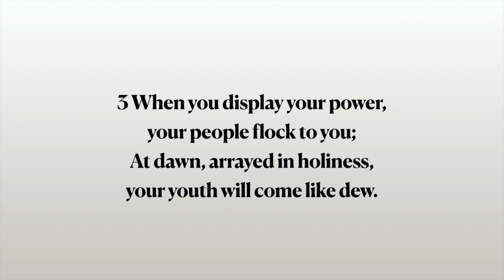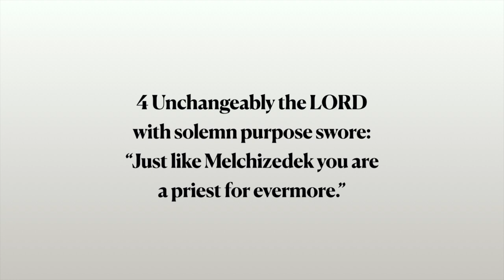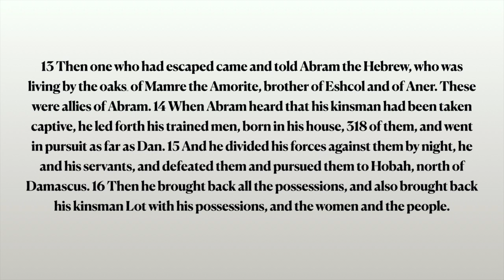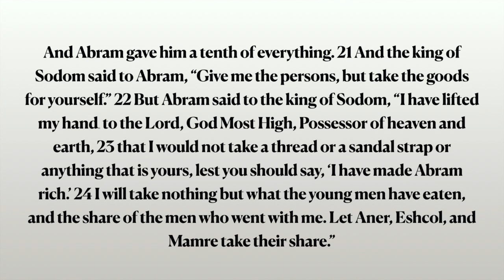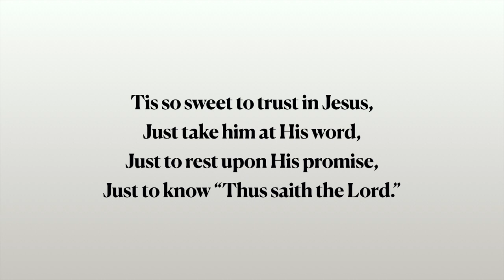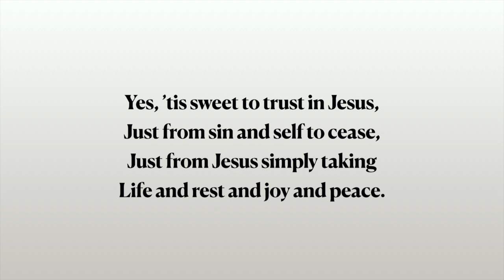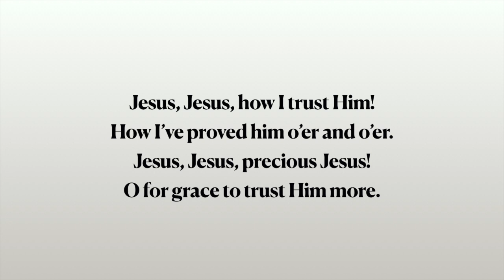LCPC Sunday School - 31st October 2021